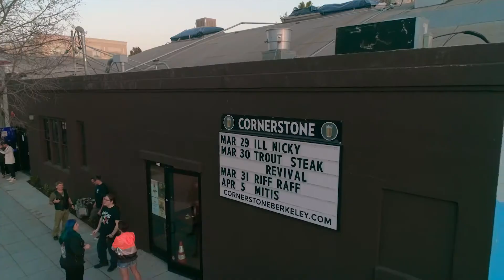ill Nicky Live @ Cornerstone Berkeley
Footage from ill's first time headlining on The L'ill Tour in the Bay Area, at the legendary venue, Cornerstone.

Filmed and edited by Hatch 86 Films